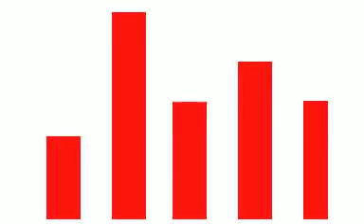flipenote let's go